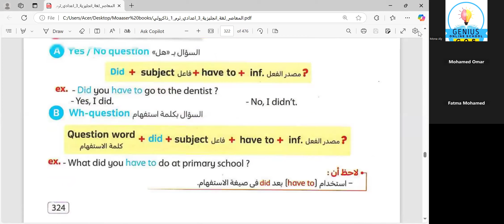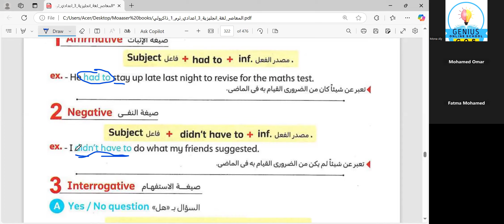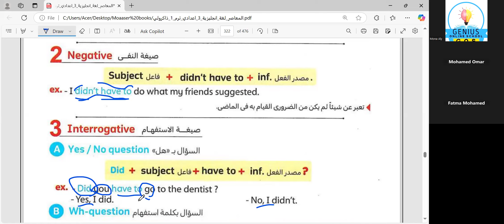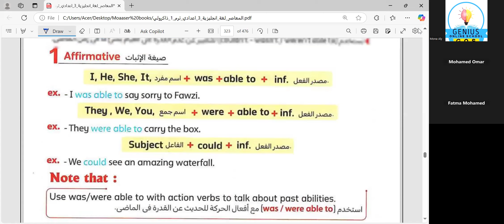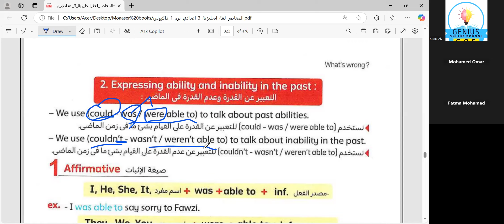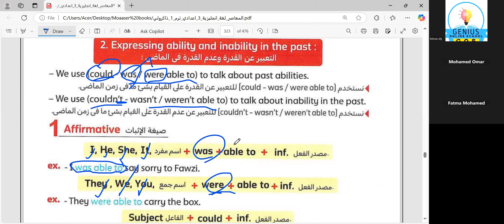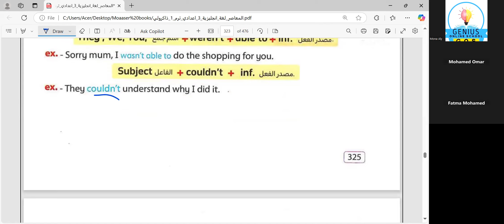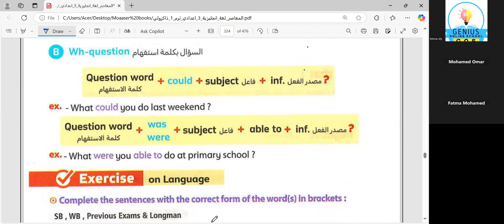إتقان القواعد بسهولة! 💡 Had to & Didn't Have to | شرح Grammar Prep 3 - Unit 6 مع Miss Mona Aly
🚀💡💫لأن مستقبل أولادك هو أولويتنا، Genius Online School دايمًا جنبك! 💡🎓
شكرًا لاختيارك G.O.S ❤️⭐، ونتمنى التوفيق لكل طلابنا الأعزاء! 🌟

ملف الانشطة
ابناؤنا بالخارج
ام مصرية
التعليم الاونلاين
اختبارات السفارة
✨ مع Genius Online School، التعليم أصبح أسهل وأمتع! 💫